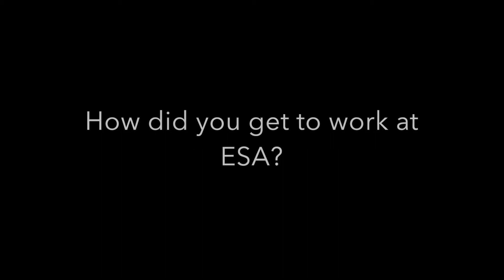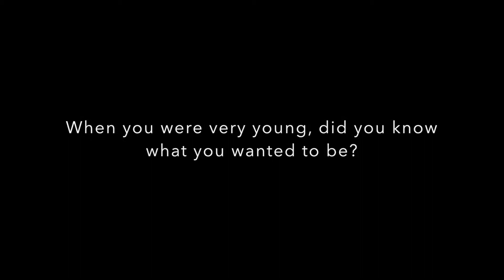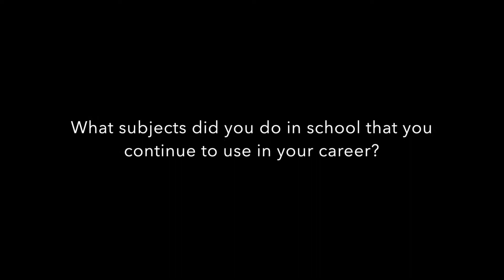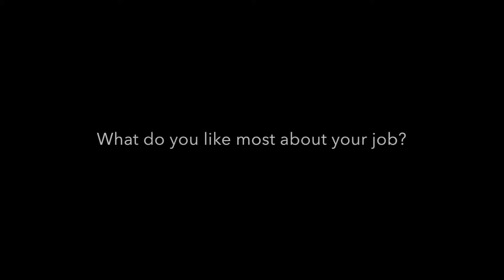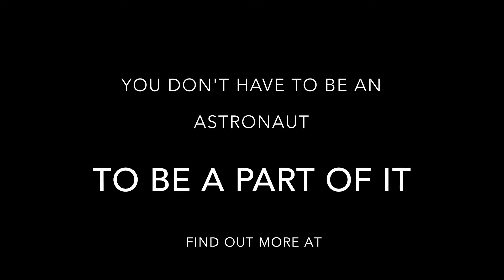Smart Futures talks to Irish Young Graduates at the European Space Agency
Hear from college graduates about working at the European Space Agency.